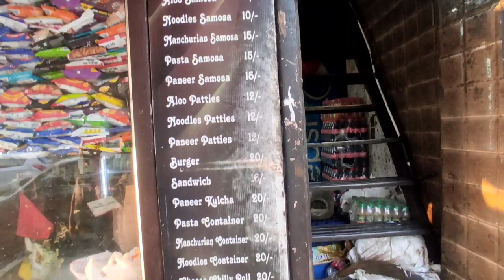Ludhiana de famous corner shop|all type of samosa and lemon started RS 7😱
Ludhiana de famous corner shop .since1990 owner selling lamhon and samosa. And etc. .all type of samosa are available here like
Pasta samosa
Noodles samosa
Manchurian samosa
Aloo samosa
Paneer samosa
Noodles pattie
Allo pattie
Sandwich
Pizza slice
Lamon  started rs7 only and etc.
Address model town,lal kothi ,corner shop.